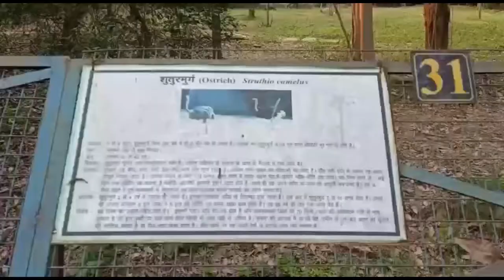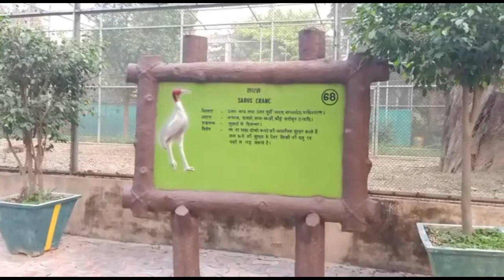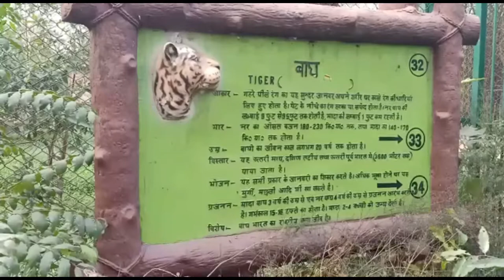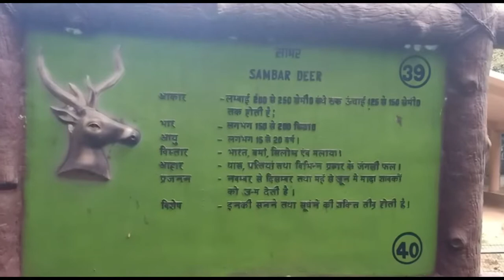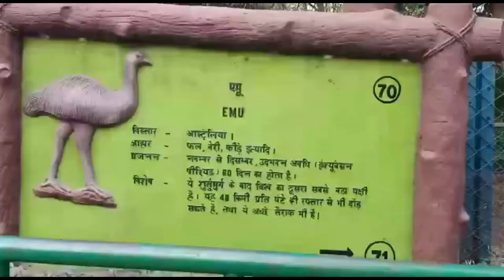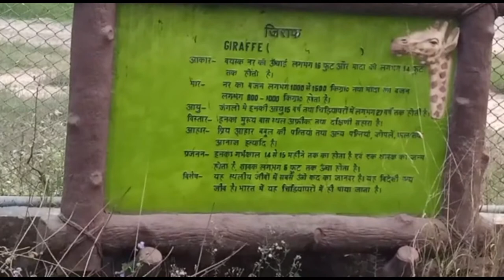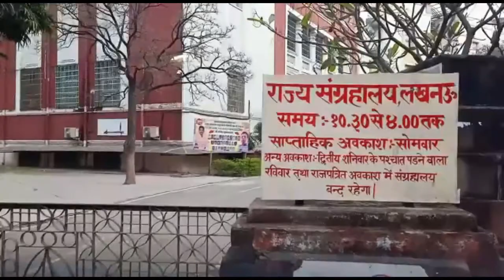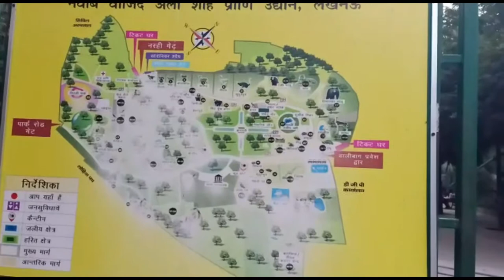LOCKNOW ZOO PART2